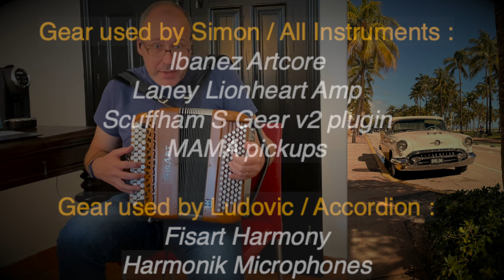Live at Casa Faena - Ludovic Beier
LIVE AT CASA FAENA
Hotel Room Sessions - Recorded in Miami Beach
BACKING TRACK BY SIMON PETER KING
« Bm7 Diatonic Fusion »

Gear used by Simon / All Instruments :
Ibanez Artcore
Laney Lionheart Amp
Scuffham S Gear v2 plugin
MAMA pickups

Gear used by Ludovic / Accordion :
Fisart Harmony
Harmonik Microphones